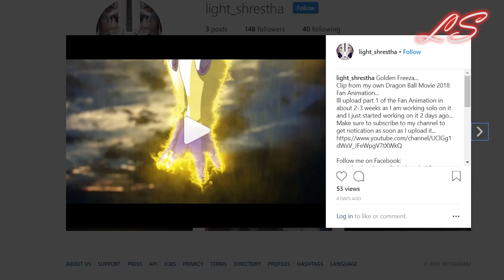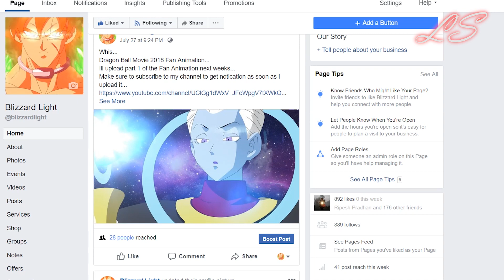Dragon Ball Super 2018 Movie : Broly Fan Animation Trailer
Dragon Ball Super 2018 Movie - Fan Animation Part 1
I am working on this on solo so that one took me almost 5 days to make... Its part 1 of the whole Dragon Ball Super Fan Animation video and in part 2 I will include all the actions and this part as well, as a whole, Fan Animation short Movie...

Like this video and comment what you think about this video, suggestions or questions you have and I will reply to each and every comment...

Special Thanx to ISV Productions For encouraging me to do 2D Animation and for his big Support...